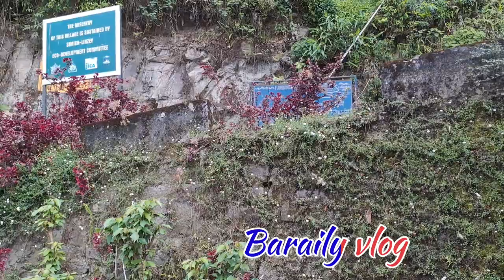How to shoot cinematic video with mobile phone.villagevlog villagelife # Mbvlog9. @Baraily vlog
cinimatic # professional cinimatic video.

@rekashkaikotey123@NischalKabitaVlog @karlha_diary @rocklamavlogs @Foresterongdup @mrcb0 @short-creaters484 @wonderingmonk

Hey guys in this video I'll be showing you how to shoot professional video on smartphone watch this video till the end and share with you friends and family Thank You.
how to shoot cinematic video with smartphone.
how to shoot professional video with mobile.